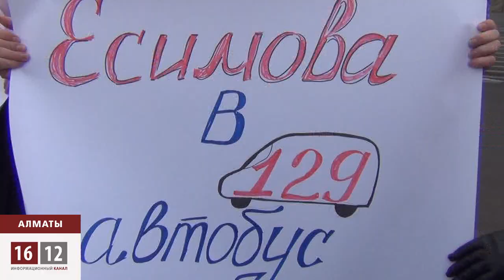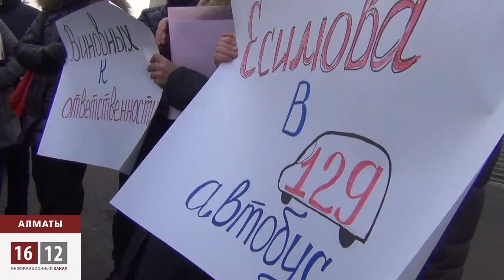Аким Есимов будет ездить на автобусах / 1612